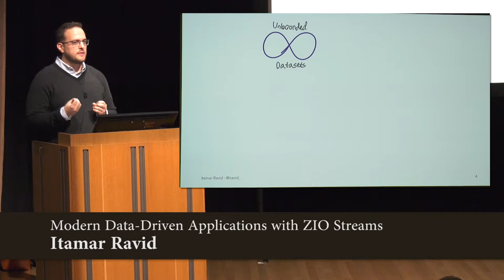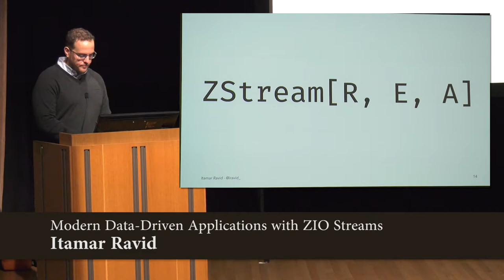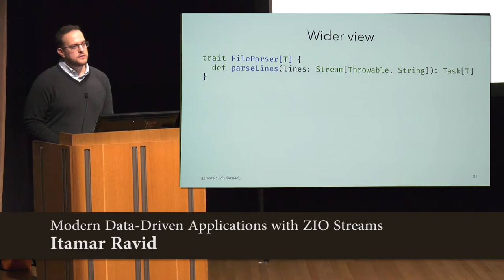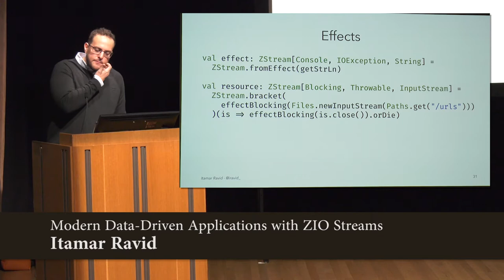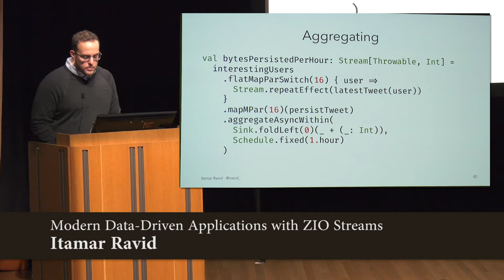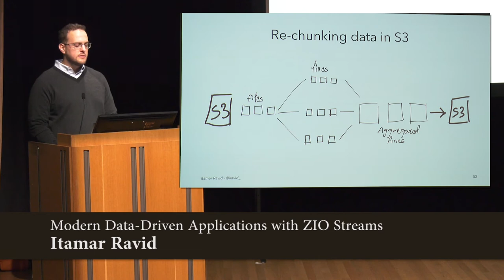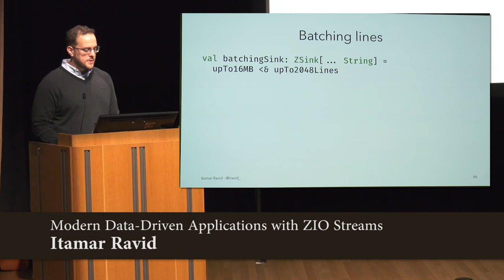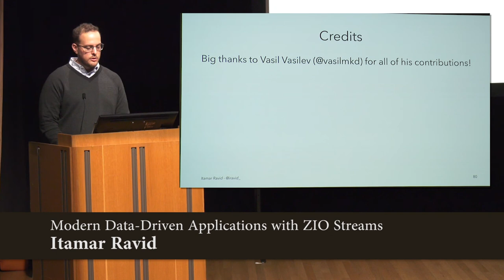Functional Scala - Modern Data Driven Applications with ZIO Streams by Itamar Ravid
This talk was given by Itamar Ravid at the Functional Scala conference held at The National Gallery and hosted by John De Goes on the 12th and 13th of December.